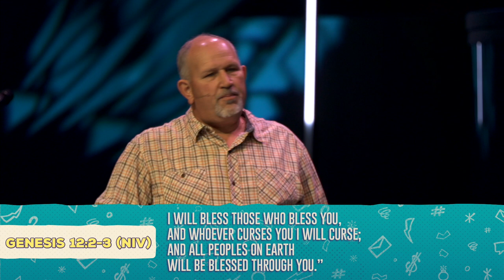My Big Fat Mouth | Week 5 | Seasoned Speech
Words are powerful. They can beat us down and lift us up. They wound and they heal. And the right words at the right time can be exactly what we need to hear—or what we need to say. Let’s find the right words in a new series, My Big Fat Mouth.